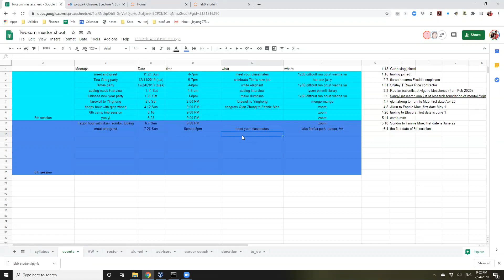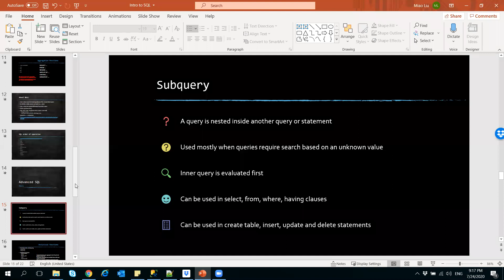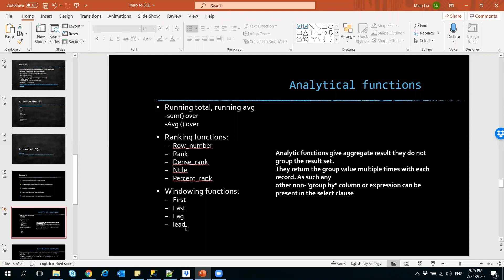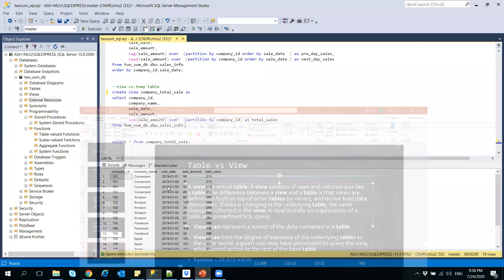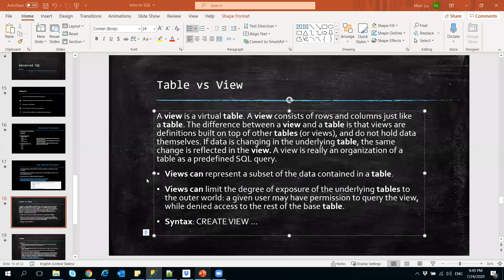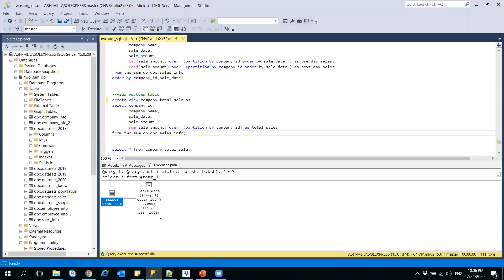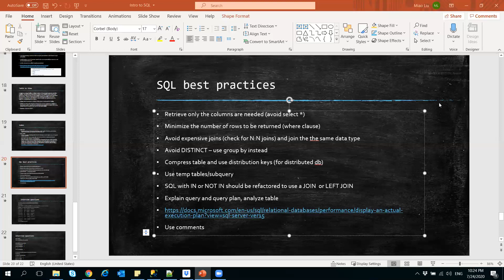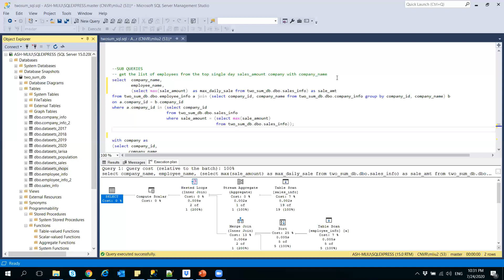class 13 SQL II